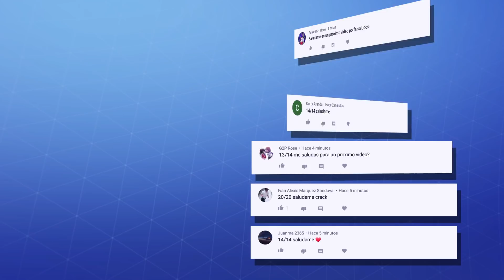ADIVINA EL BAILE DE FORTNITE POR SU MUSICA - MODO EXTREMO - PARTE #3 | tusadivi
Bienvenido a un nuevo vídeo para el canal! En la tercera parte de este desafío tendrás que demostrar que conoces a la perfección los bailes de Fortnite ¿Serás capaz de adivinar cual de las 18 opciones está sonando? ¿Cuántos aciertos lograrás? Compruébalo!

Ah! y tampoco te olvides de compartirlo ¿Cuántos aciertos podrán conseguir tus amigos? :D